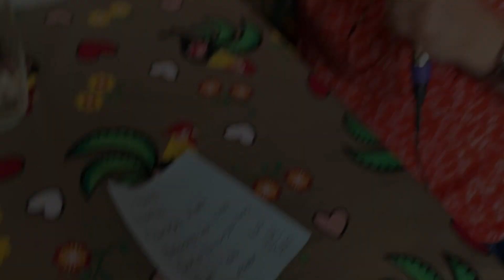Sexta Pode: Tropicália tem pizza caseira em ambiente descolado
O Tropicália é um restaurante inaugurado em 2019 faz homenagem ao movimento musical na decoração e aposta em pizzas e massas.
R. Lagoa Dourada, 67 - Prado, Belo Horizonte - MG, 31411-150